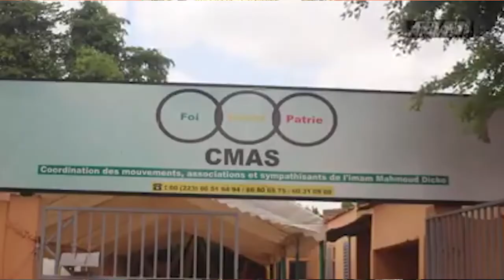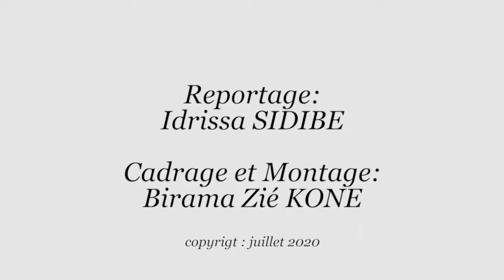Cheick Harouna Sankaré face aux journalistes Fulbés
Cheick Harouna Sankaré face aux journalistes Fulbe